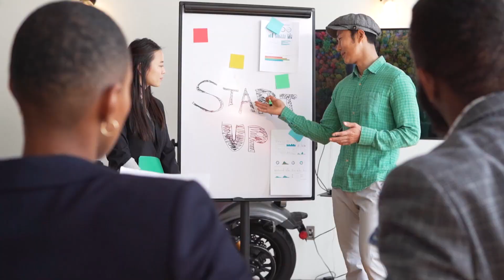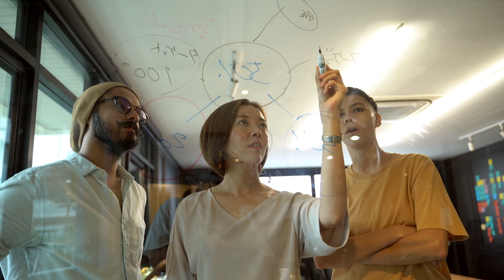The Power of Delusion: Founder of the Theragun ~ Dr. Jason Wersland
Creator of the Theragun, Co-Founder of Therabody & Chief Wellness Officer Dr. Jason Wersland joins the show.

Dr. Jason expands on why & how he created the product, the ups and downs to building one of the largest wellness tech companies & the mindset that has propelled himself and the business to where it is today.

LISTEN PODCAST ON OTHER PLATFORMS 👂🏻

Click now to listen to our "Breathin' Air: Everyday Action, Extraordinary Mindset" podcasts on platforms!

SOCIAL MEDIA 🌐